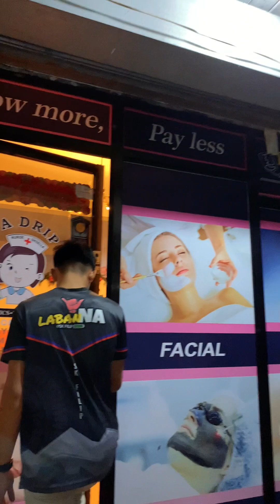Gustong kuminis, pumuti, pumayat at maging maalindog? Dito ka na pumunta! Laban na! 🤙🏼